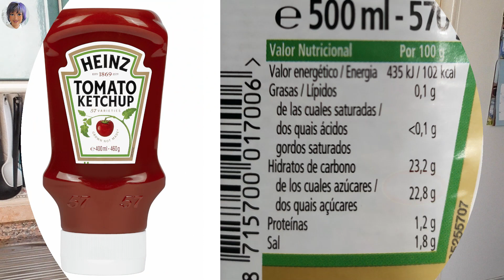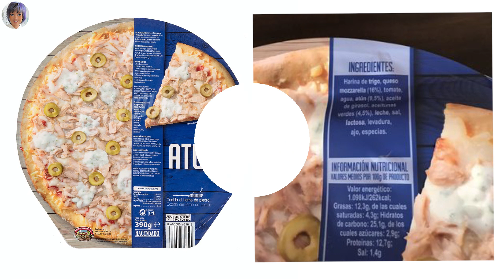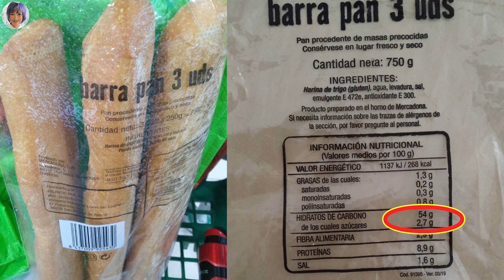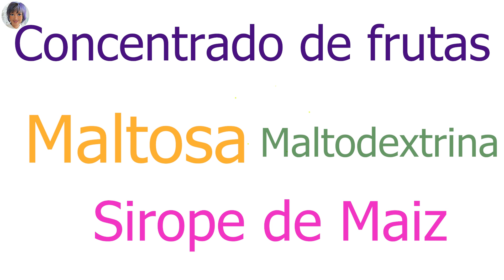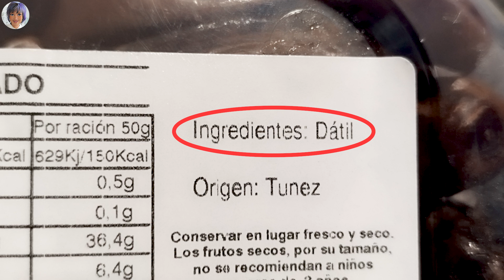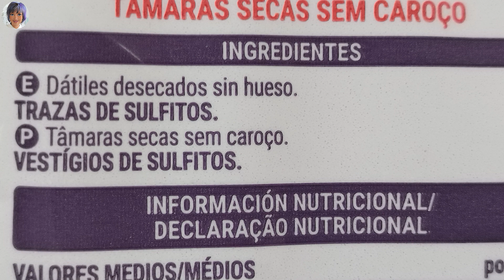🍬🍭 DÁTILES. EL MEJOR ENDULZANTE NATURAL 🍬🍭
↓ Abre la cajita de descripción para más información ↓
🍬🍭Hola a todos , hoy os traigo una manera diferente  para endulzar nuestras bebidas calientes o frías , para hacer postres, muchísimo mejor que el azúcar de mesa, previene los picos de insulina y no tener esa resistencia a la insulina que debemos evitar. Es un edulcorante  natural  ideal para los niños , está lleno de nutrientes y de fibra, lo haremos con pasta de dátiles  que en mi humilde opinión de uno de los mejores endulzantes que podemos tomar
🌷PRODUCTOS MENCIONADOS🌷

GRUPO FACEBOOK  CON ACENTO Reseñas y Trucos